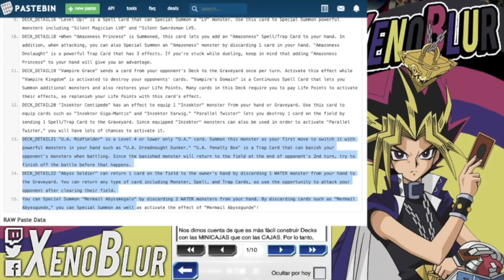Cartas Unicas de Anime, Recompensas Chazz y Más Filtraciones | Yu-Gi-Oh! Duel Links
Las filtraciones de la semana ya estan aqui. Tenemos las recompensas que traera Chazz Serio junto con algunas otras cartas y mas información sobre el evento de Tabletop.